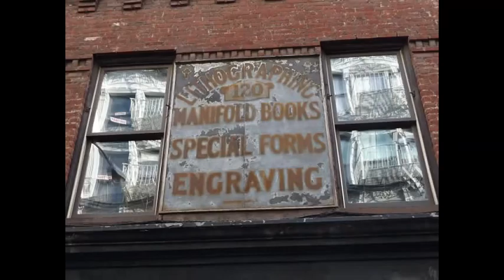Disappearing New York City Storefronts, Sax Fifth Avenue by Danny Gatton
Fight Gentrification:  shop at these stores before they become  7-11s.Disappearing New York City businesses .   Sax Fifth Avenue By Danny Gatton, Storefront windows doors New York City Manhattan Streets Kwnphoto